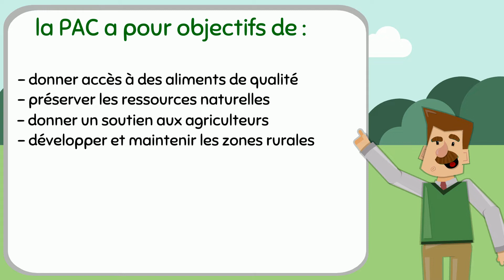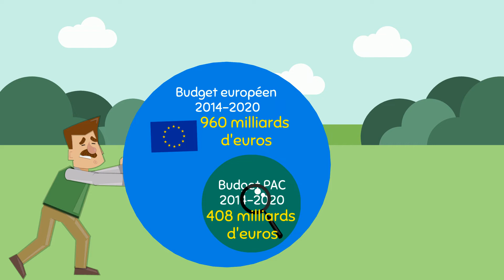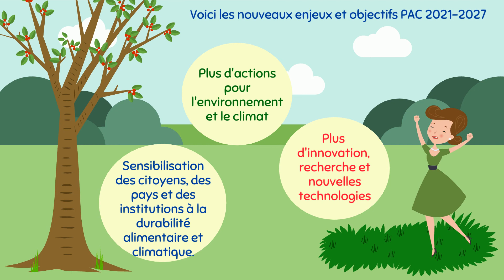L'Europe est dans le pré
Découvrez le bilan de la PAC (Politique Agricole Commune) 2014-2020 et les objectifs de la prochaine programmation 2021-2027 !